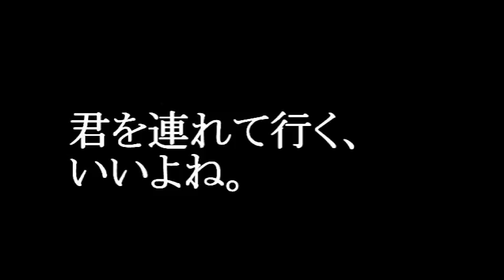1705952 君を連れていく、いいよね。「出会い」の巻（TVF2017応募作品）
繁田健治　様
作品№．1705952
ドラマ作品
3’00”
TVF2017応募作品
10月受付

よく「時代遅れ」といわれます
しかし、それは「ときめきチーム」結成時から言われていたことでした。「ノスタルジックな風景」が実体験をともわないようにそんな「時代」ははじめからなかったのかもしれません。